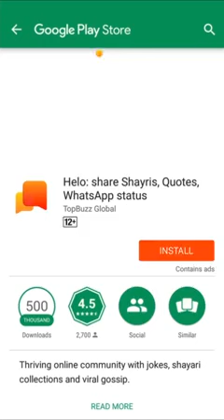3 अगस्त 2020